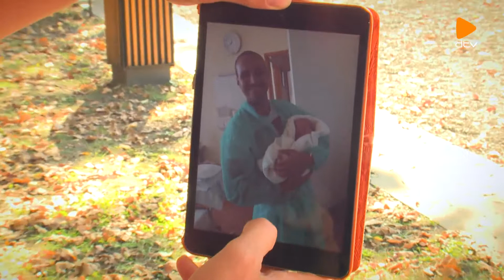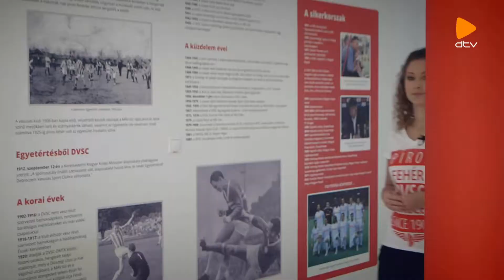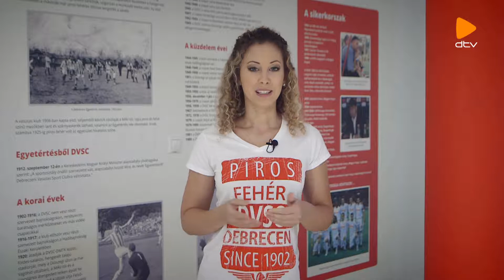Csak a Loki (2018. 10.19)